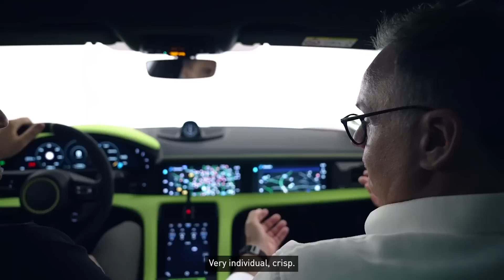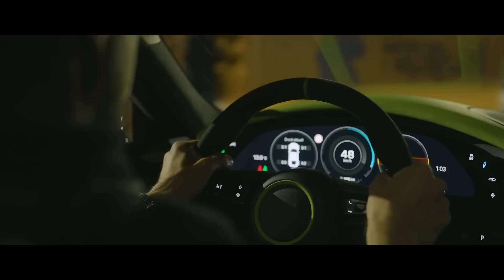TUNING for ELECTRIC CARS?! What‘s the FUTURE? | TECH TALK | BRABUS for Porsche Taycan Turbo S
What’s the future for tuning with more and more electric cars in the market? What about customizing, range and sound? Is it going to affect what and how we drive? Let’s discuss!

We're picking up all of those questions and more in this brand new and in-depth episode of TechTalk! And of course, it features a brand new car - the fully brabusized Porsche Taycan Turbo S! We put a lot of passion into our content and love to welcome you in the BRABUS community here on the channel!

BRABUS Instagram: theofficialbrabus
BRABUS Youtube: brabus
BRABUS Facebook: brabus